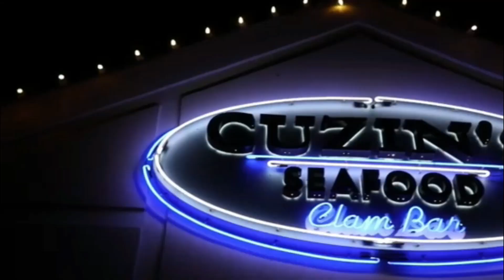HOW TO RUIN A FERRARI 458 EXHAUST!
@alexandermazzei (Filmer)